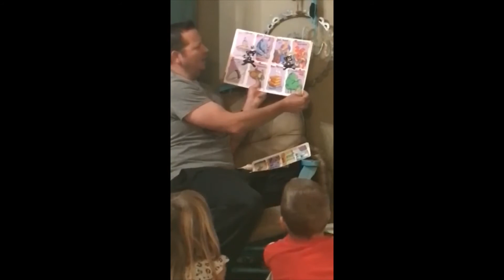Bad Kitty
A great book kids love!